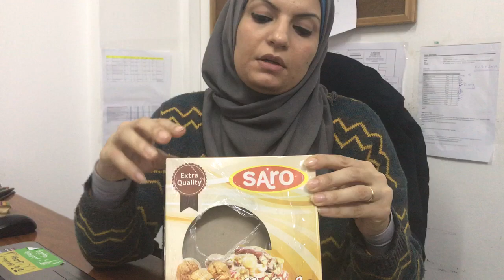Sweet entrepreneurships in Gaza. (Gaza, April, 2019) What's Eman is looking at?